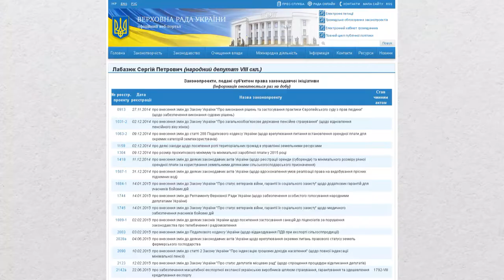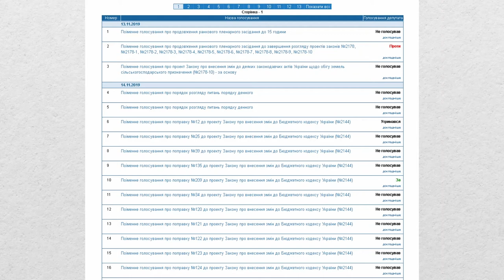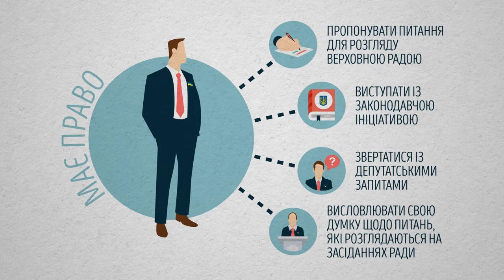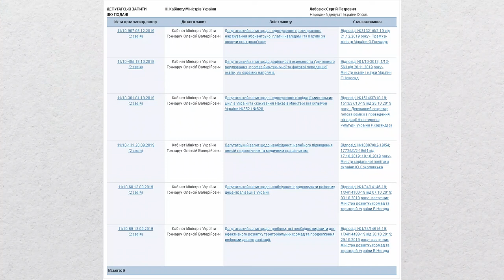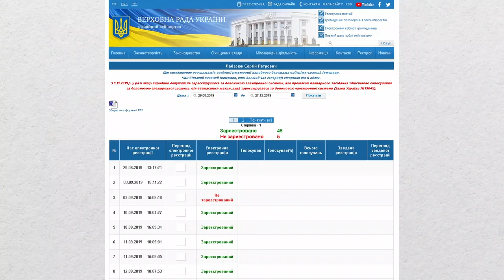Аналіз діяльності нардепа Сергія Лабазюка | Виборчий округ. 28.12.2019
Сергій Лабазюк втретє представляє 188 виборчий округ (частина мыста Хмельницького, Хмельницький та Волочиський райони) у Верховній Раді Украъни. У своїй передвиборчій програмі обіцяв запровадити пропорційну виборчу систему. Тепер виступає виключно за мажоритарну. Роботу нардепа аналізуємо з хмельницькою політологинею Ольгою Заславською.